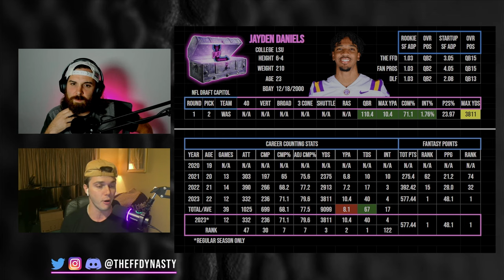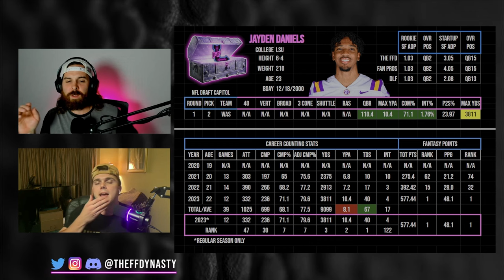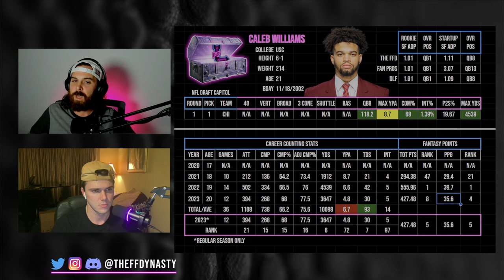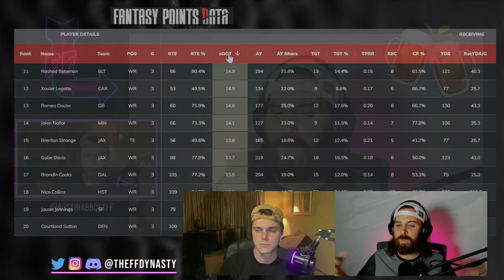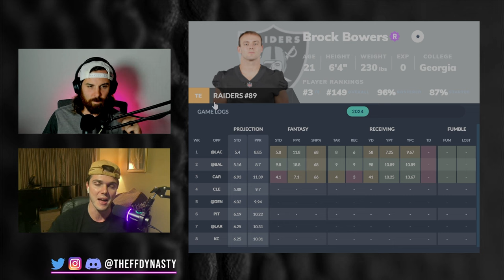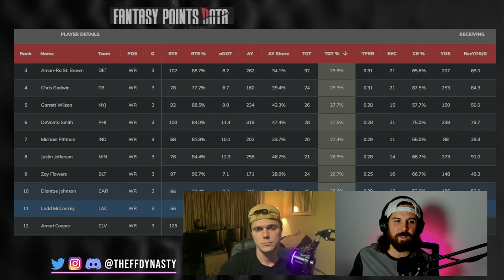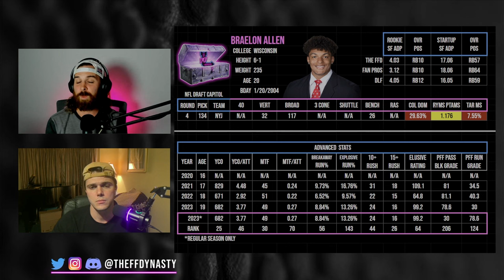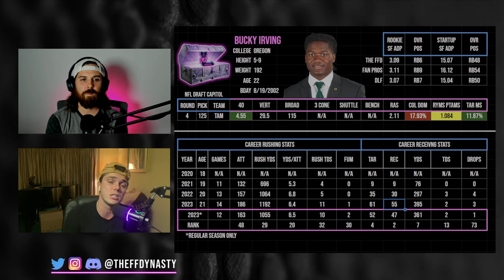Rookies SKYROCKETING UP Dynasty Rankings - Nabers/Daniels/Odunze -Dynasty Fantasy Football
Casey + @AustinAbbottFF discuss the early success the 2024 NFL Rookie Draft Class has had so far this season for your pleasurrre.  Just how far have these rookies risen in Dynasty Fantasy Football Rankings?

-Rankings
-ADP
-Full Discord

0:00 - Intro
1:02 - Jayden Daniels
10:27 - Caleb Williams
16:34 - Malik Nabers
20:05 - Marvin Harrison Jr
21:50 - Rome Odunze
25:21 - Brock Bowers
30:23 - Brian Thomas Jr
34:04 - Ladd McConkey
37:16 - Braelon Allen
41:48 - Bucky Irving